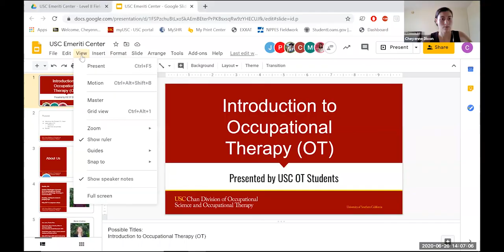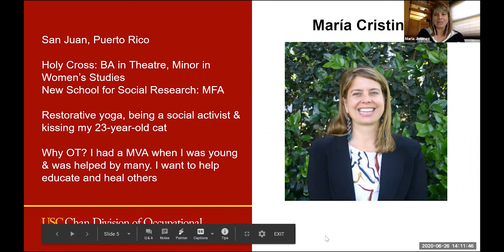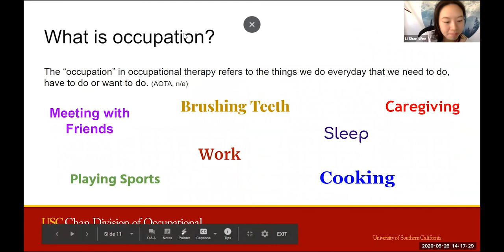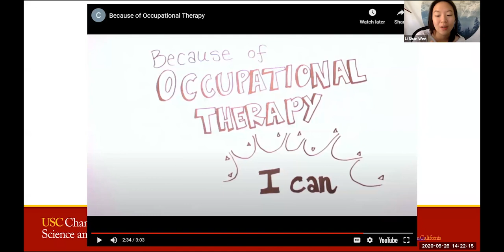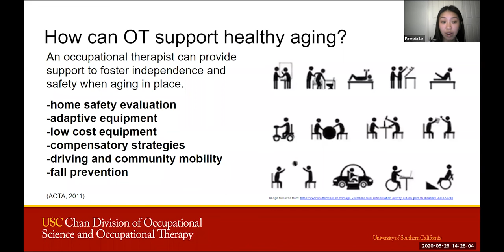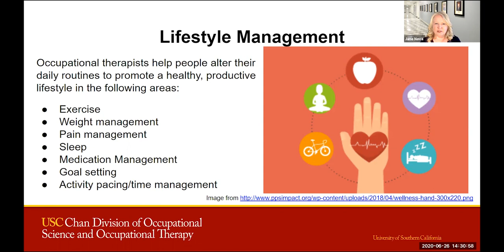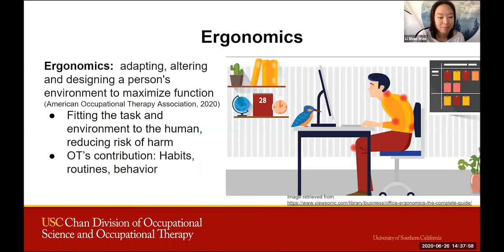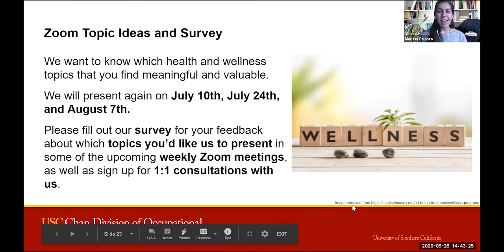Wellness Through the Support of OT | Zoom Learning Sessions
The USC Emeriti Center has been holding Zoom Learning Sessions to keep everyone in our community connected! Here is the recording of June 26th's meeting where we all learned about healthy aging and overall wellness through the guidance of USC OT students.

✎ ABOUT THE USC EMERITI CENTER
Since its founding in 1978, the USC Emeriti Center has served the university’s retirees and pre-retirees in living healthy and purposeful lives by providing essential information, resources, services, advocacy, privileges, and support. Part of the Office of the Provost, the Emeriti Center offers most of its services and programs free of charge and open to campus and community. We are an inclusive community celebrating our diverse population and offer many intergenerational learning programs throughout the year.